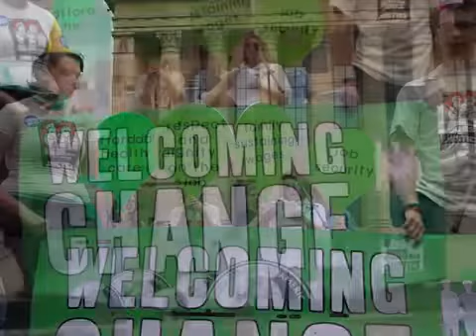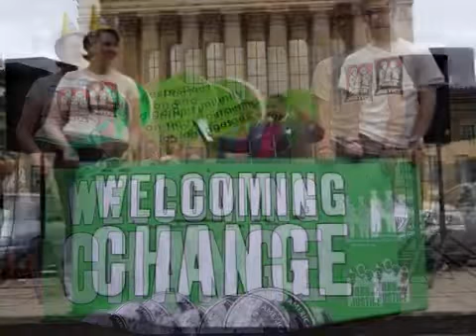4 Welcoming Change Party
Welcome Change Party held at The Philadelphia Museum of Art.